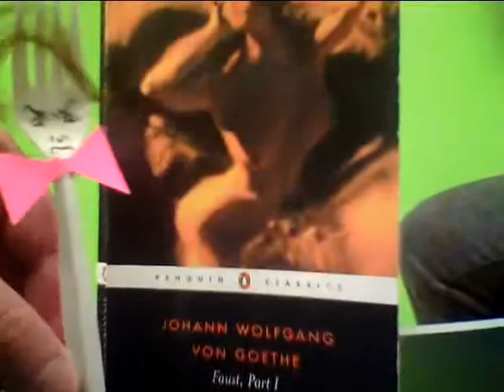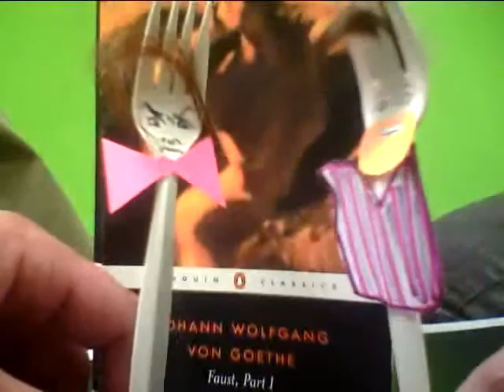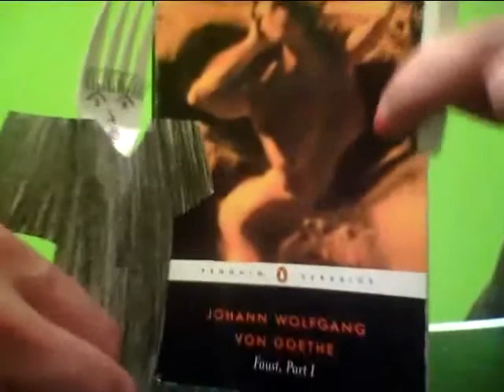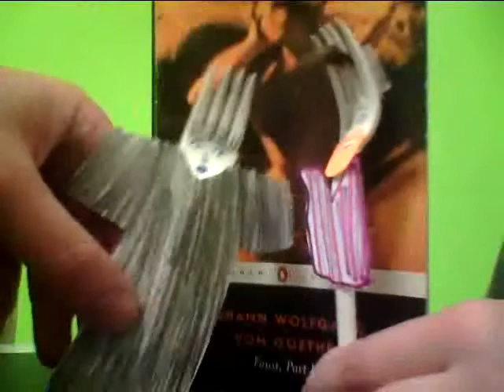Faust Interview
Dr. Wakeford Between Two Faustuses

An Interview with Mephisto and Faust on such topics as Gretchen, Damnation, and the Banalities of the Intellectual Pursuit.